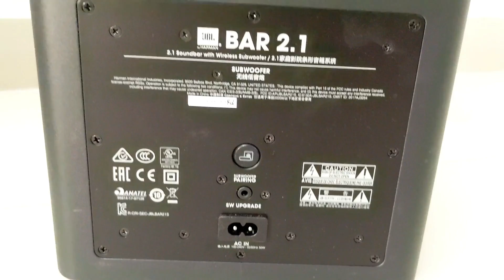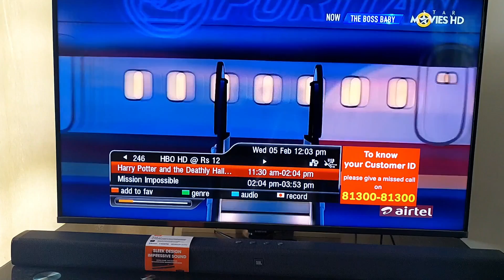JBL Bar 2.1 Soundbar with Wireless Subwoofer (300 watts) - Sound Test